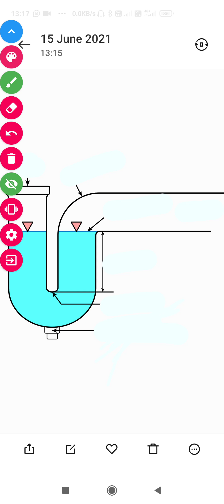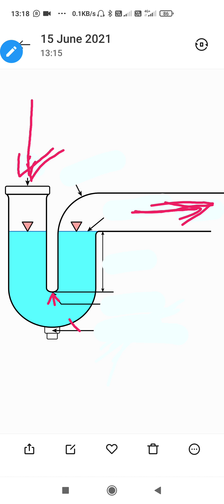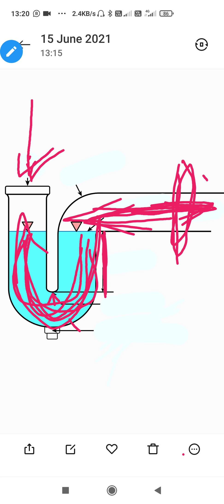HGITI PLUMBER TT TOPIC- P TRAP BY MURARI BISWAS